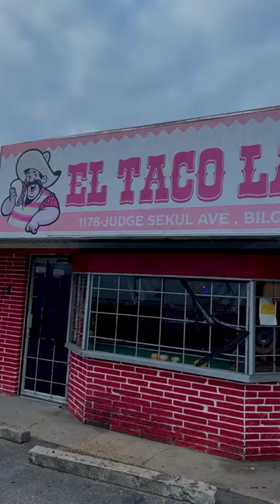🌮 Taco Review - El Taco Larry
I reviewed one of my favorite spots in Biloxi, Ms. let me know if you have any other recommendations and I’ll try it soon.

* fypage ? viral